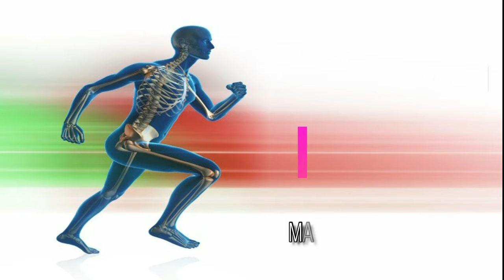TV + COMPARTIENDO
Conduccion:

Marcela Dinorfo

HOY INVITADOS

Anita Martinez  - Candidata a Concejal de Rosario

CARLOS " CHARLY" CARDOZO - Concejal de rosario